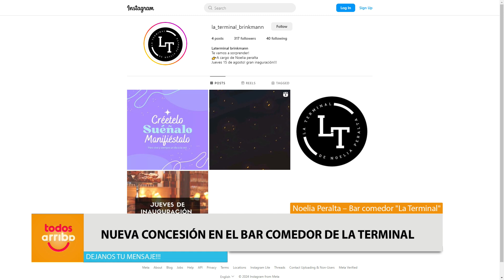Bar comedor "La Terminal" a cargo de Noe Peralta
Noelia Peralta – Bar comedor "La Terminal"
✅ Nueva concesión en el bar comedor de la terminal
✅ "La Terminal" a cargo de Noelia Peralta
Desde el 15 de agosto el comedor y bar de la Terminal de ómnibus de Brinkmann tiene nueva concesión; ahora a cargo de Noelia Peralta.
🕒 Horarios desde las 6AM
🍛 Comidas diarias; desayunos; meriendas y mucho más.
Noe nos cuenta sobre su proyecto y el equipo de trabajo que la acompaña.